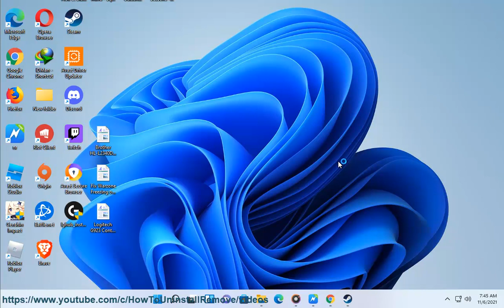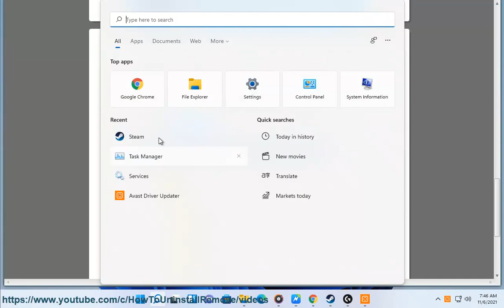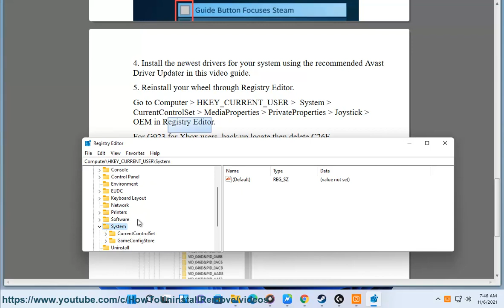Fix Logitech G923 Controller Disconnected or Not Working in Windows 10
Here's how to Fix Logitech G923 Controller Disconnected or Not Working in Windows 10. Run Avast Driver Updater@ to keep your device drivers up-to-date, easily & effectively.